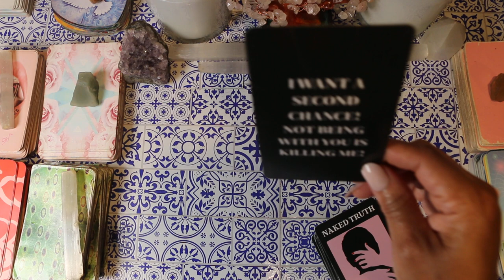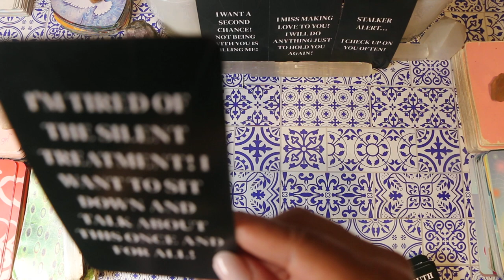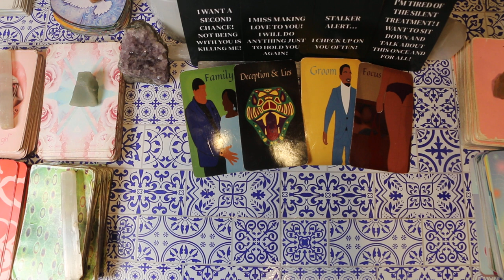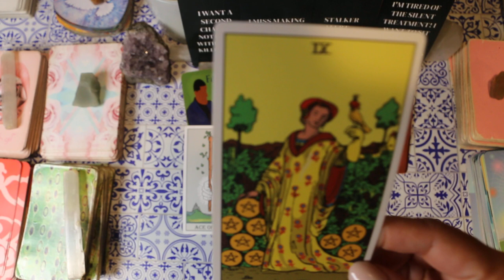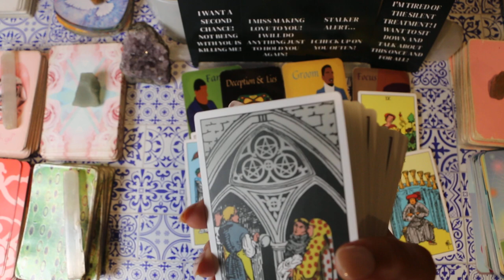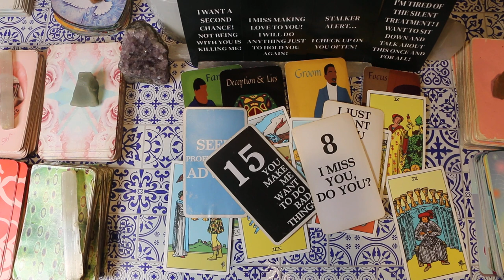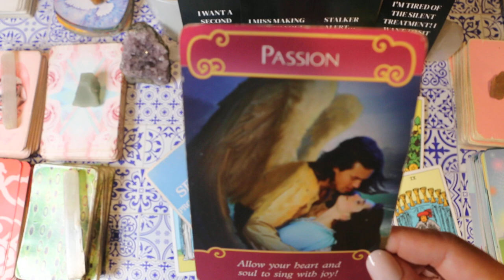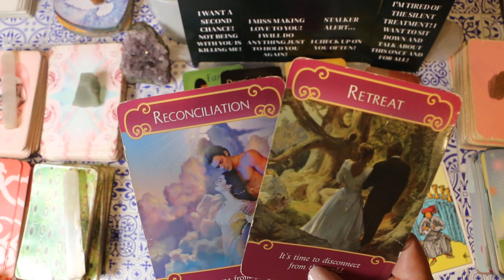GEMINI✨ The temptation for you is so intense they're talking about leaving someone for you